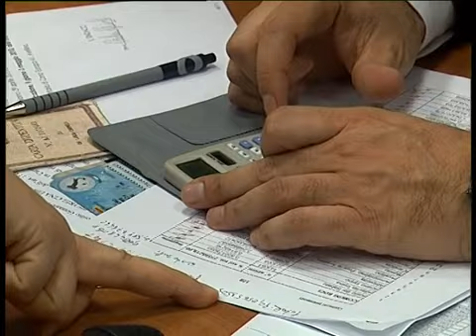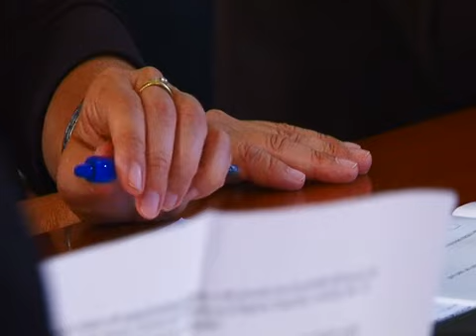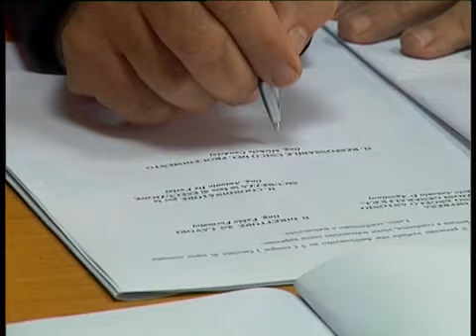SCUOLE E SICUREZZA CHECK-UP IN IRPINIA BUFERA A SALERNO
Mentre ad Ariano Irpino si ultima il check-up sulle scuole, nel Sannio  i primi controlli. A Salerno scoppia la bufera.